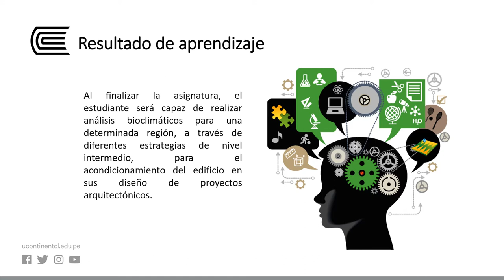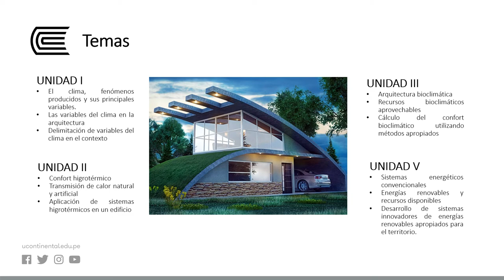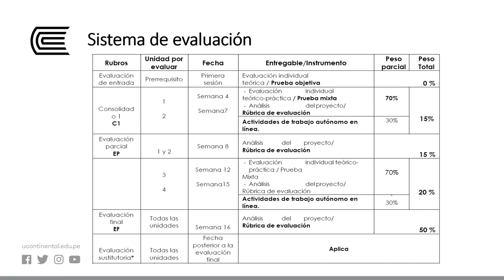Presentación de la asignatura: Acondicionamiento del Edificio II